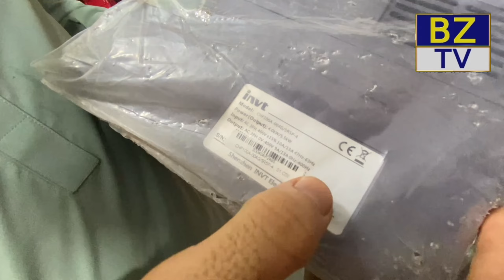Solar Items Market In Pakistan | 12 Volt Solar Items In Cheap Price | Solar Lights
Shop Address

Asad Market D. A. V. College Road Rawalpindi